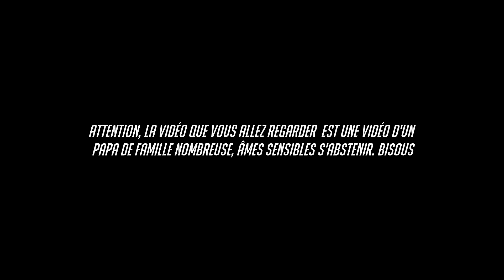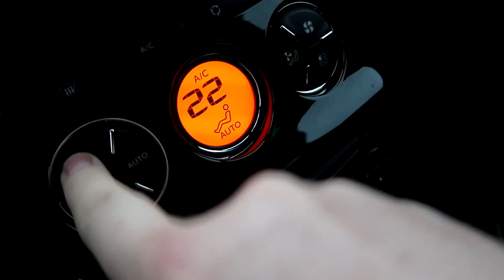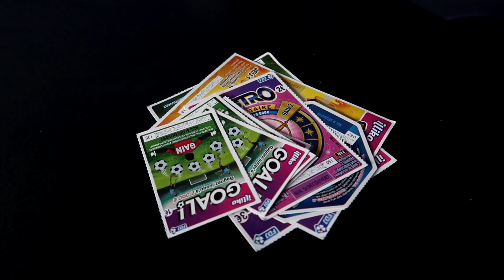🦄 4 - [ VLOG FAMILLE ] CHLOE FAIT A MANGER